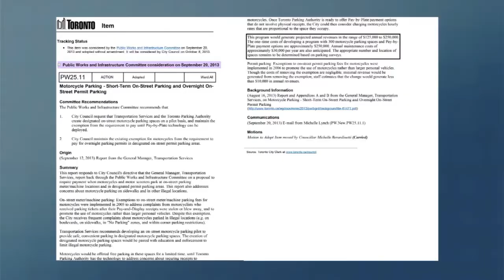Motorcycle Parking on Ryerson's Campus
The City of Toronto might start charging for motorcycle parking. Reporter Amanda Kline finds out what the potential changes mean for Ryerson.